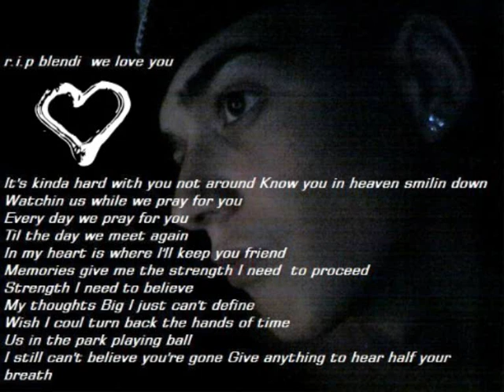R.i.P BlENDi 8.1.91 - 5.2.08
you will be loved && missed